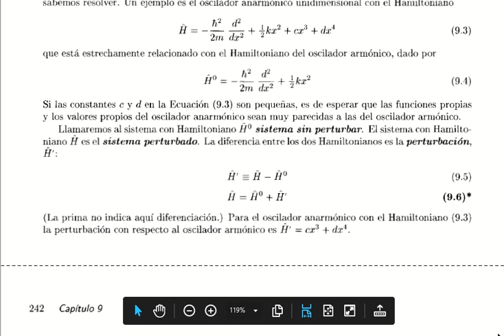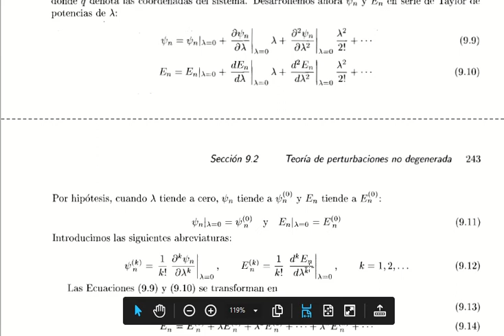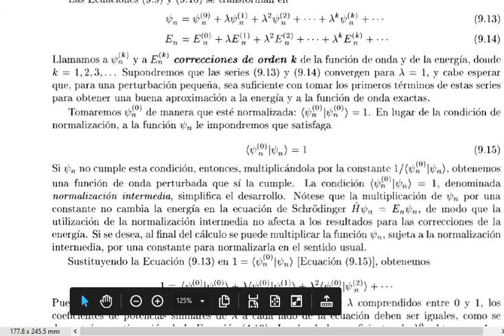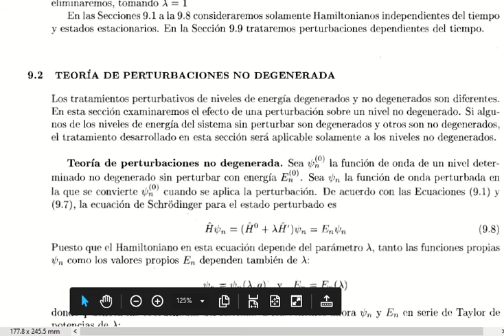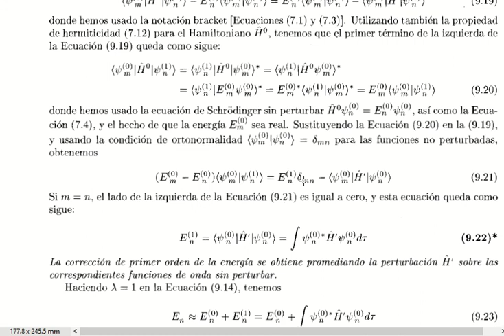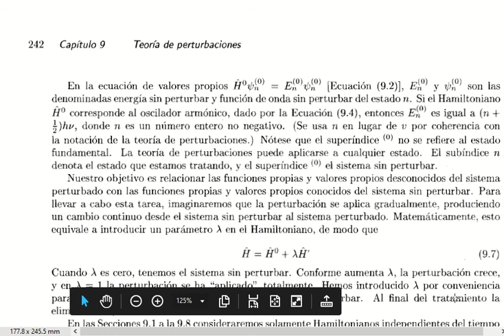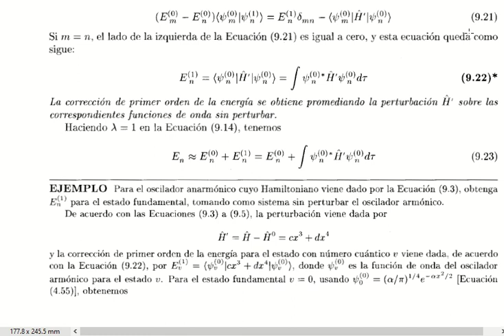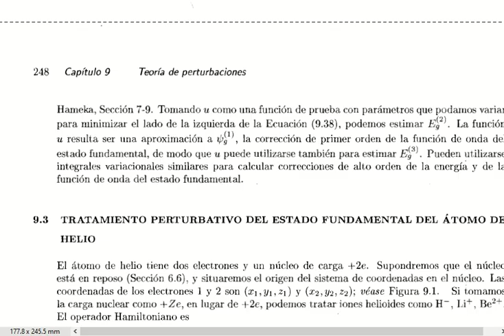9.2 Teoría de las perturbaciones